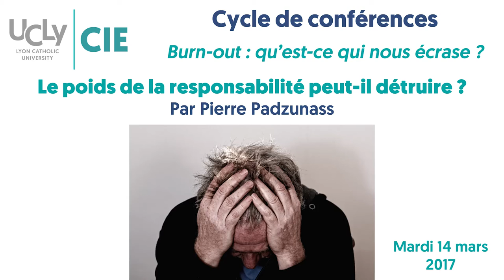Le poids de la responsabilité peut-il détruire ? - Pierre Padzunass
2ème conférence du cycle : Burn-out : qu’est-ce qui nous écrase ? par Pierre Padzunass, Médecin du travail, titulaire d’un master en éthique et philosophie du soin, le mardi 14 mars 2017